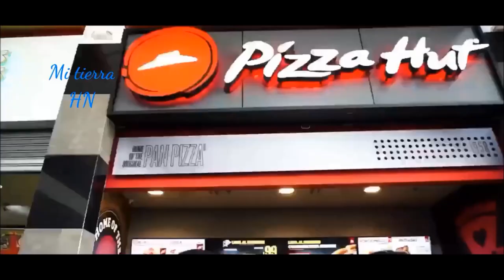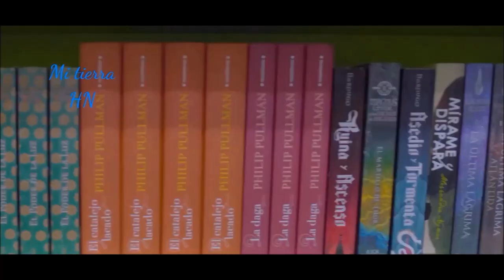San Pedro Sula, capital industrial de HONDURAS, documental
El municipio de San Pedro Sula, es la zona industrial más importante del país. Más de 20 ramas industriales generan un alto porcentaje de los ingresos de la población sampedrana. Entre éstas se encuentran: Industria farmacéutica, Llamadas Heladas, hule, refrescos y cervezas, textíles, algodón, imprentas, plásticos, tabaco, cosméticos, sueros, procesadoras de carne, concreto, jabón, pinturas, entre otras.36​

"A esta lista se agregan otras actividades como aplicación de pinturas industriales, clínicas de salud, laboratorios clínicos, laboratorios fotográficos, talleres automotrices y talleres de enderezado y pintura. La mayoría de las industrias está localizada en la zona centro, dentro del anillo periférico, con algunas industrias a lo largo de los corredores hacia el sur, Oriente y Norte." "La pequeña y mediana industria muestra una localización central, anticipando descargas importantes provenientes de clínicas, talleres mecánicos, talleres de enderezado y pintura y talleres fotográficos."36​